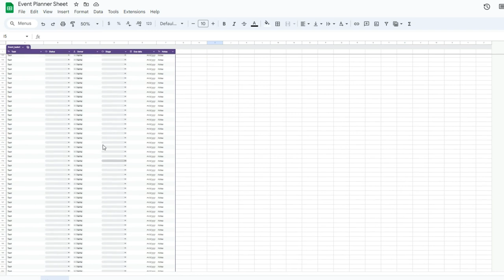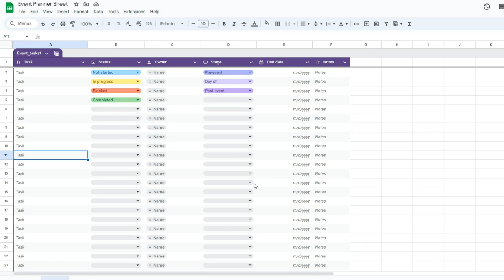How to Zoom Out in Google Sheets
Here are three easy ways to zoom out in Google Sheets. The first is the zoom dropdown menu in the shortcut bar. The second is with the view menu. And the third is a simple keyboard shortcut.

00:00 Control Zoom with the Shortcut Bar
00:29 Use the View Menu
00:36 Use the Keyboard Shortcut